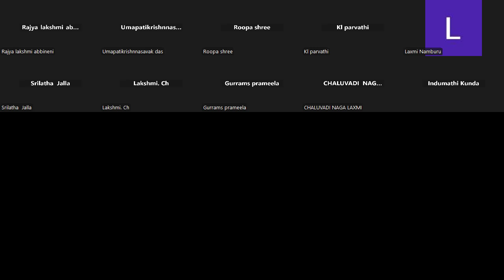అపరిమిత విష్ణువులు మరియు వారి గుణాలు | Unlimited vishnu's and their qualities